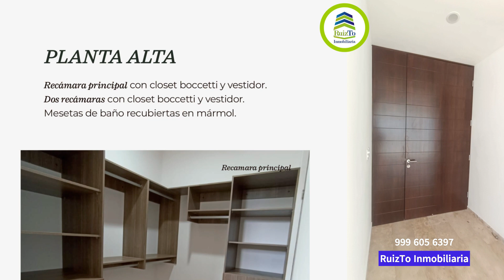El hogar de tus sueños está a un clic de distancia.